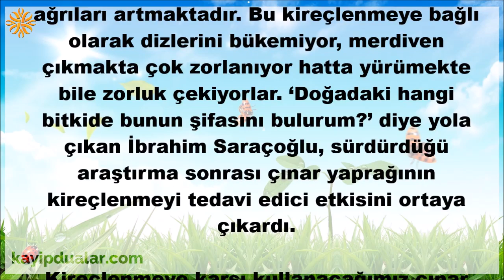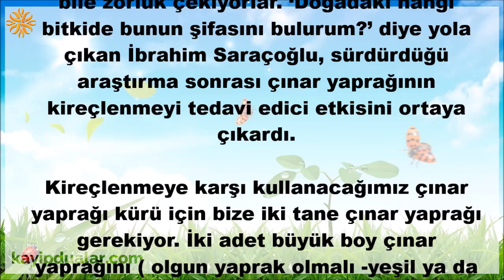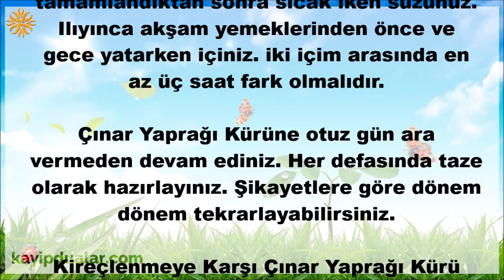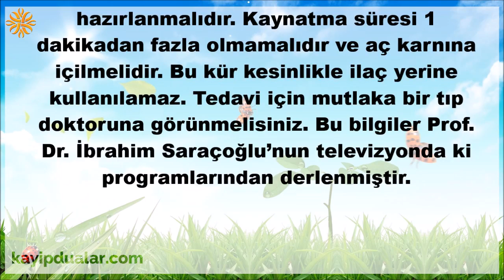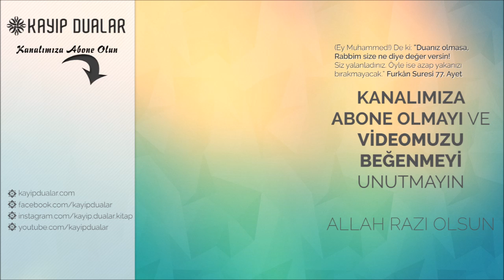İbrahim Saraçoğlu - Çınar Yaprağının Faydaları Nelerdir ?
Son yıllarda ülkemizde orta yaşın üzerindeki pek çok kişi kireçlenmeye bağlı ağrıları artmaktadır. Bu kireçlenmeye bağlı olarak dizlerini bükemiyor, merdiven çıkmakta çok zorlanıyor hatta yürümekte bile zorluk çekiyorlar. ‘Doğadaki hangi bitkide bunun şifasını bulurum?’ diye yola çıkan İbrahim Saraçoğlu, sürdürdüğü araştırma sonrası çınar yaprağının kireçlenmeyi tedavi edici etkisini ortaya çıkardı.

Kireçlenmeye karşı kullanacağımız çınar yaprağı kürü için bize iki tane çınar yaprağı gerekiyor. İki adet büyük boy çınar yaprağını ( olgun yaprak olmalı -yeşil ya da kurutulmuş çınar yaprağı da olabilir) soğuk suda yıkayın ve parçalara ayırın.

Bir su bardağı suyu (klorsuz temiz su olmalıdır musluk suyu kullanmayın) kaynattıktan sonra çınar yapraklarını ilave ediniz ve kısık ateşte bir dakika demleyiniz. Demleme süresi tamamlandıktan sonra sıcak iken süzünüz. Ilıyınca akşam yemeklerinden önce ve gece yatarken içiniz. iki içim arasında en az üç saat fark olmalıdır.

Çınar Yaprağı Kürüne otuz gün ara vermeden devam ediniz. Her defasında taze olarak hazırlayınız. Şikayetlere göre dönem dönem tekrarlayabilirsiniz.

Kireçlenmeye Karşı Çınar Yaprağı Kürü Nasıl Hazırlanır?

cinar-yapragi-kuruÇınar Yaprağı Kürünün Hazırlanışı: 1 su bardağı klorsuz suyun içine 1.5 yemek kaşığı kurutularak ufalanmış olgun çınar yaprağı koyarak 1 dakika (daha fazla değil) kaynattıktan sonra ılımaya bırakın. Ilıdıktan sonra süzün .

Çınar Yaprağı Kürünün Uygulanışı: Sabah kahvaltısı ile öğle yemeği arasında aç karnına 1 bardak, Öğle yemeği ile akşam yemeği arasında aç karnına 1 bardak için. Bu uygulamayı 15 gün yaptıktan sonra 3 gün ara verin. Tekrar 15 gün daha uygulayın.

Dikkat: Kireçlenmeye Karşı Çınar Yaprağı Kürü Her seferinde taze olarak hazırlanmalıdır. Kaynatma süresi 1 dakikadan fazla olmamalıdır ve aç karnına içilmelidir. Bu kür kesinlikle ilaç yerine kullanılamaz. Tedavi için mutlaka bir tıp doktoruna görünmelisiniz. Bu bilgiler Prof. Dr. İbrahim Saraçoğlu’nun televizyonda ki programlarından derlenmiştir.